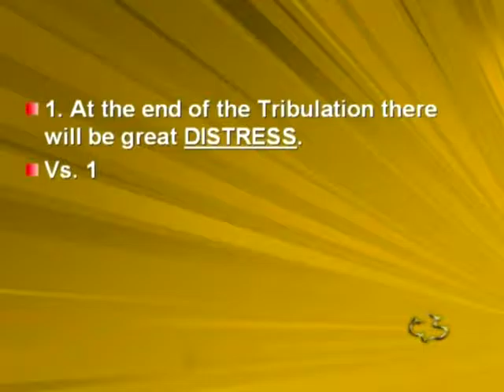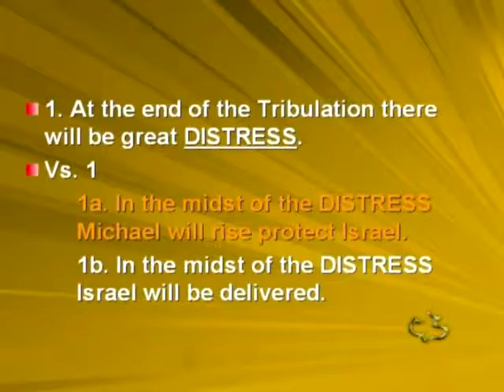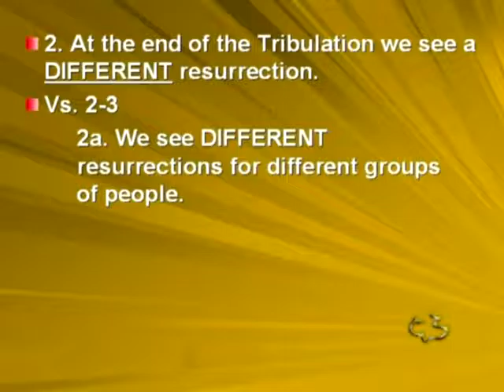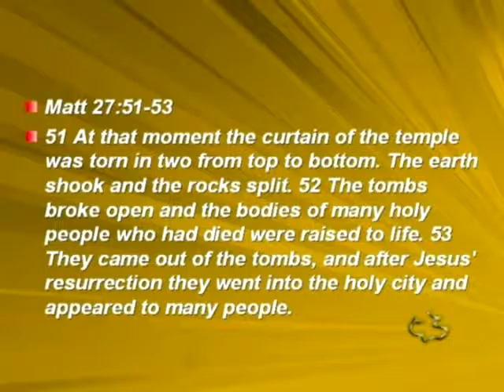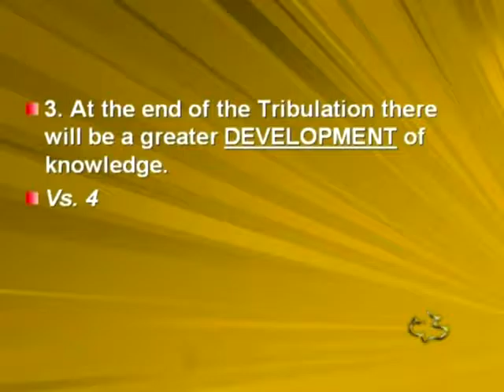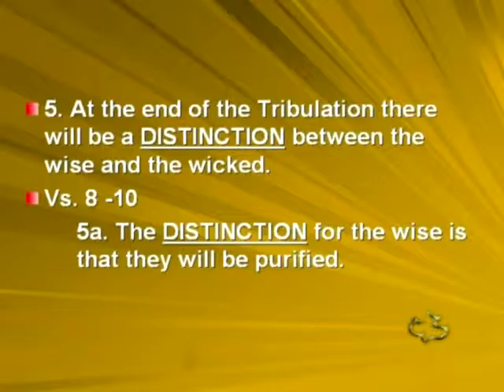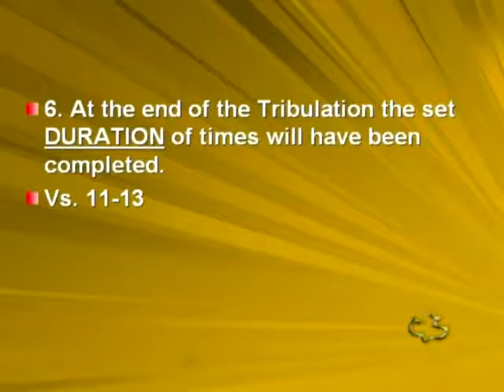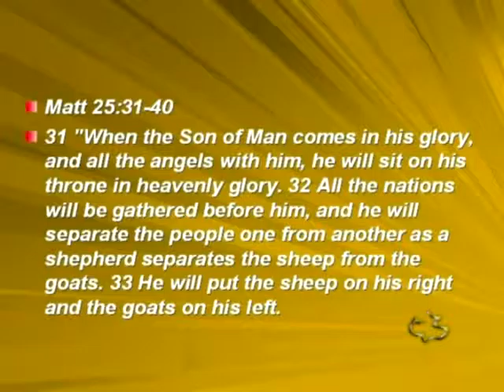Old Testament - Daniel 12:1-13 - (The End Of The Tribulation)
Old Testament - Daniel 12:1-13 - (The End Of The Tribulation) - CC Windward - Pastor Tim

Old Testament - Daniel 12:1-13 - (The End Of The Tribulation) - Calvary Chapel Windward - OAHU, HAWAII - Pastor Tim Newman -

PASTOR TIM's NOTES:

.Daniel 12:1-13
“The End of the Tribulation”
1. At the end of the Tribulation there will be great DISTRESS.
Vs. 1
 1a. In the midst of the DISTRESS Michael will rise protect Israel.
Michael is called an archangel in the book of Jude.
 He is the only one we know referred to as an archangel.
Rev 12:7-9
 1b. In the midst of the DISTRESS Israel will be delivered.
When the Lord takes His church from planet earth to heaven in the rapture, he will once again
deal directly with the nation of Israel.

 1c. In the midst of the DISTRESS true believers will have their names written in the book of
life.
People will be judged out of the things that are written in the books, the record of your
life, of your sins.
 The glorious thing is the blood of Jesus Christ cleanses our record.
 Ex 32:31-34, Psalm 69:28
2. At the end of the Tribulation we see a DIFFERENT resurrection.
Vs. 2-3
 2a. We see DIFFERENT resurrections for different groups of people.
 1) Jesus was resurrected.
2) Church age believers will be resurrected together.
 1 Thess 4:16-18
3) A few Old Testament saints were resurrected.
 Matt 27:51-53, Luke 16:27-31
 4) Old Testament saints are resurrected at the end of the Tribulation Period.
 That is the point of these verses.
 5) The Tribulation martyrs are resurrected at this time as well.

 2b. We see a DIFFERENT resurrection at the end of the Millennial Reign of Christ.
 The SECOND RESURRECTION is for the judgment of those who died apart from Christ.

 2c. We see a DIFFERENT set of values when believers are rewarded at the resurrection.
 God is going to reward believers and the reward is not going to fade away in time like the
rewards in this life.

3. At the end of the Tribulation there will be a greater DEVELOPMENT of knowledge.
 3a. This prophecy will be sealed until the DEVELOPMENT of knowledge.
 3b. This prophecy will be sealed until the DEVELOPMENT of prophetic knowledge.
Amos 8:11-12
4. At the end of the Tribulation the power of Israel will be DEMOLISHED.
 4a. The messenger tells us that the power of Israel will be DEMOLISHED.

 4b. The message is that the power of Israel will be DEMOLISHED for a limited time.
 “It will be for a time, times, and half a time”
 What will be for a 3 1/2 year period of time?
 Verse 1.
 There will be a time of distress.
5. At the end of the Tribulation there will be a DISTINCTION between the wise and the wicked.
 5a. The DISTINCTION for the wise is that they will be purified.
 Zech 13:8-9
 5b. The DISTINCTION of the wicked is that they will continue in their wickedness.
Ezek 20:33-38

6. At the end of the Tribulation the set DURATION of times will have been completed.
Vs. 11-13
 6a. One DURATION of time includes 30 extra days. 1,290
 Why an extra 30 days?
 The purging and purifying of Israel will take place.
 6b. One set DURATION of time includes 45 extra days. 1,335
 Jesus will gather together the nations of the world for judgment.
 Matt 25:31-40